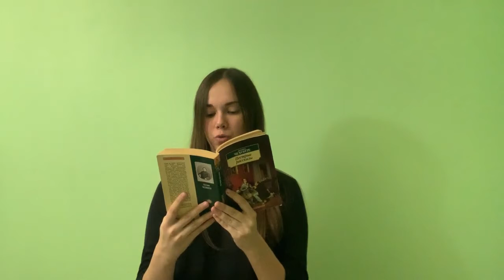Марченко Дарья Степановна А П Чехов « На гвозде»